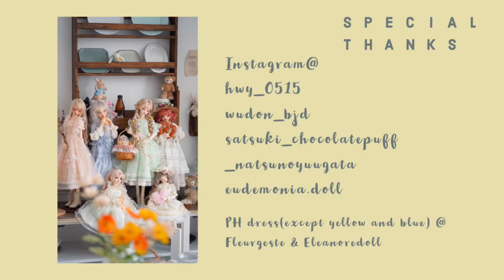[Bjd Vlog] Trying to shoot 6 dolls at the same time!🌟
[Please do not use my videos without permission]
[搬運禁止] [無断転用禁止] [盜用禁止]

✨Get to know my newest updates!✨
Wb：@冬萌実_TOMOMI

Doll model: XAGA Clear✨
Outfits: Eleanoredoll💖

Hello~~It’s Tomomi (´•ω•`๑)
It has been a looooong time to edit my BJD videoʕ•͡౪•ʔ
Thanks for waiting for me!! And I would like to share more moments on my BJD life with u guys in the future （well...not regularly ʕʘ̅͜ʘ̅ʔ）
Anyway, hope u guys enjoy!(*˘︶˘*).｡.:*♡

Also don’t forget to hit the button～ᕕ( ᐛ )ᕗ since I really cannot deal with my tolerance on releasing videos in time, so... the bell can help u٩( ᐛ )و

Yoooooooo冬萌実です～

這次是剛好有朋友約我去外拍而且我又有空又剛好有心情拍片
於是這個全新style的片子就誕生了！(๑ゝω╹๑)
太久沒拍照攝影技術有些生疏，希望大家不要嫌棄我（土下座

ありがとうございます(((o(*ﾟ▽ﾟ*)o)))

[Music Credit]
Summertime Meimi Tamura